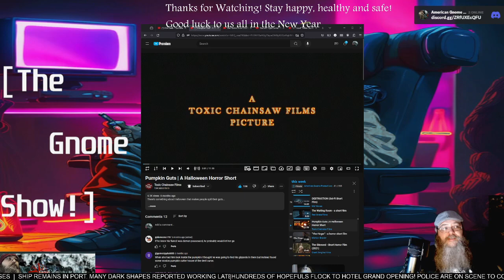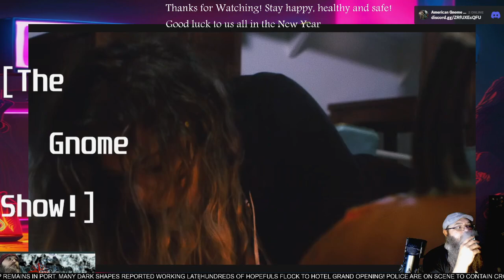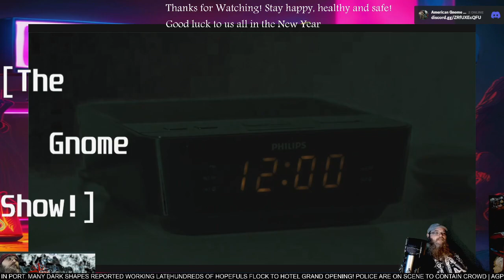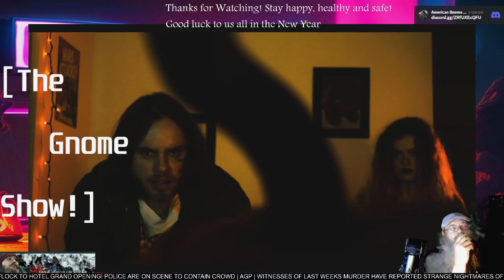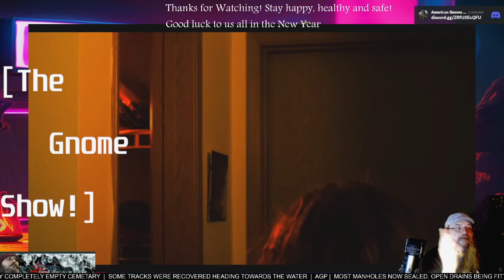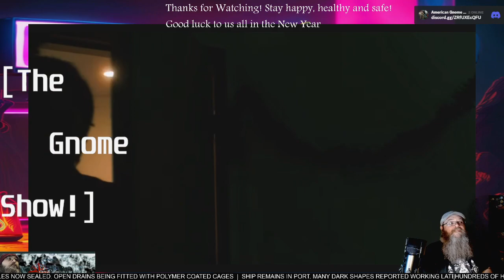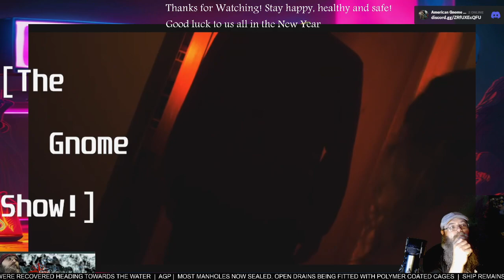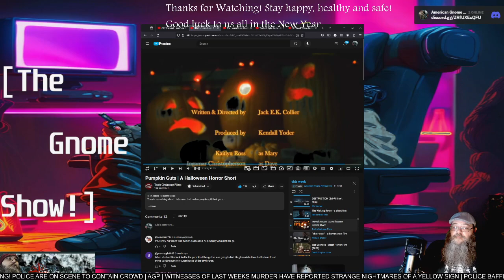AGP Watches! - "Pumpkin Guts" short film - First Time Watching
See more @toxicchainsawfilms